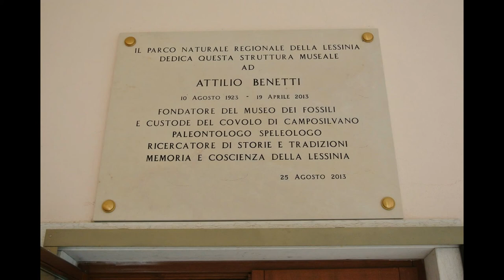Velo Veronese (Monti Lessini) Museo dei Fossili - slideshow